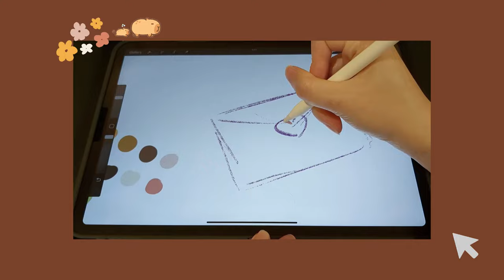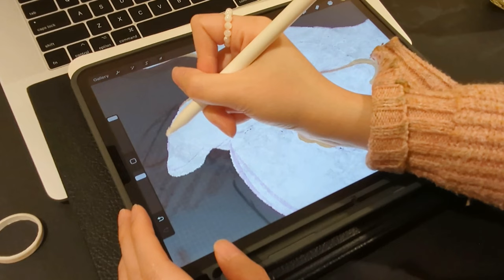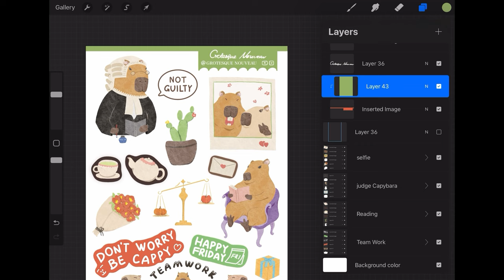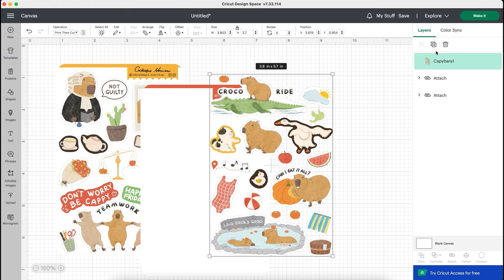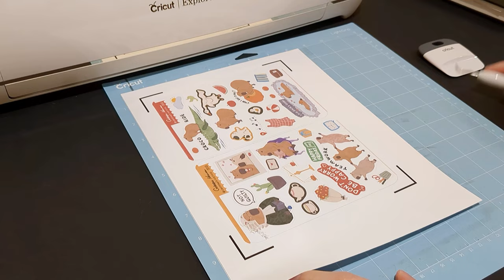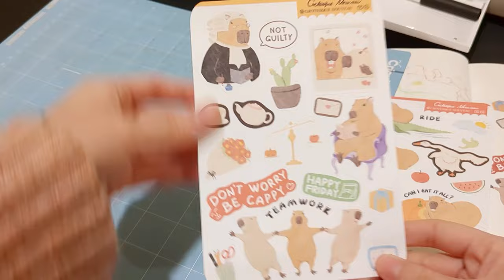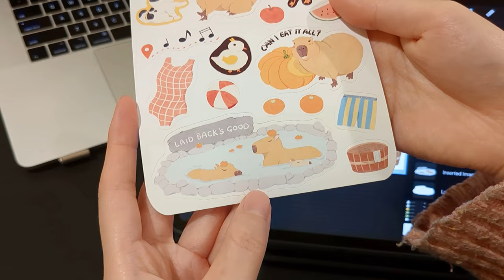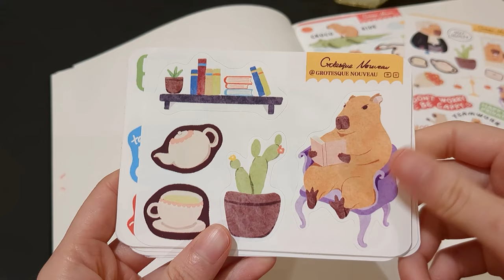How I Make Sticker Sheets With Cricut, Capybara Sticker Sheets Making Tips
This video was supposed to be up a week ago, sorry for the delay. I was really sick, had a fever, coughing a lot. I lost my voice and my throat hurt. I wasn't able to do the voiceover until the end of this week. Here is a timestamp for your convenience:

00:00 - intro
00:22 - drawing in Procreate
03:07 - formatting the sticker sheets
04:38 - adding rounded corners to my sticker background paper
06:00 - adjusting print quality
08:45 - choosing the cutting material on Cricut
09:09 - refining sticker colors in Procreate
12:00 - making small sticker sheets